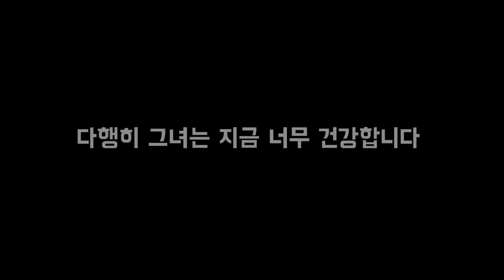그녀를 잃는 줄 알았습니다... 여자친구의 36시간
BGM